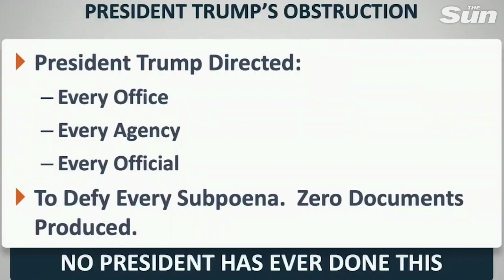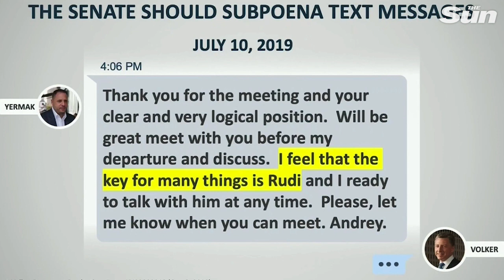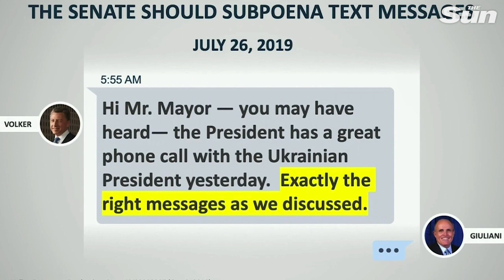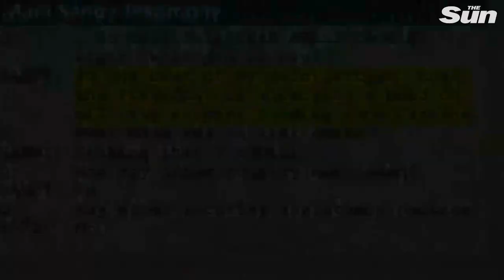Donald Trump Impeachment - Day one highlights as trial against US President begins in Senate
Day one of US President Donald Trump's impeachment trial began with House managers, including Representatives Adam Schiff and Jerry Nadler, holding a news conference.

A separate news conference was then held by Senate Democratic leader Chuck Schumer, along with Senators Dick Durbin, Patty Murray, and Debbie Stabenow as the politicians tried to control the pre-trial narrative.

Then after the Senate convened, we heard opening statements from Senate leaders Mitch McConnell and Chuck Schumer before proceedings officially began.

There were several fiery speeches with White House Counsel Pat Cipollone slamming Adam Schiff as ‘outrageous’.

A Democratic congressman even quoted rapper The Notorious B.I.G. while answering questions on the Senate floor during President Trump's impeachment hearing.

Hakeem Jeffries, a New York Democrat, referenced the line from his home borough's beloved rapper on Tuesday as a way to justify the trial to Trump's lawyer, Jay Sekulow.

Events unfolded as the US President was in Davos where he was in typically defiant mood

Democrats and Trump's team traded haymakers in the opening round of Tuesday's impeachment fight.

Democrats opened the proceedings by demanding Trump be "removed from office" before he can "cheat his way to victory in 2020" as the impeachment trial begins.

Trump was charged with abuse of power by withholding US military aid to Ukraine trying to force them to investigate Democrat Joe Biden.

He also faces another charge of obstruction of Congress by refusing to cooperate with their resulting investigation.

The Constitution gives the House the sole power to impeach a president.

The Senate has the final verdict by convening as the impeachment court for a trial.

Democrats demand Donald Trump is removed NOW as his team says there is ‘absolutely no case’ in impeachment opening